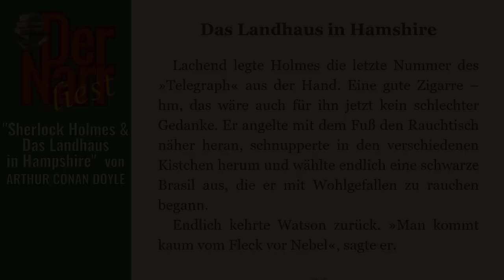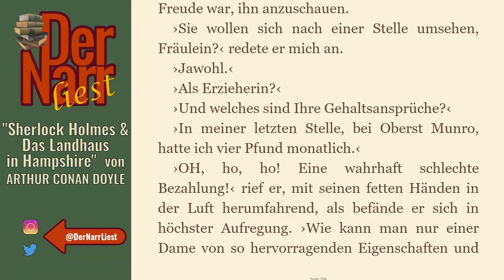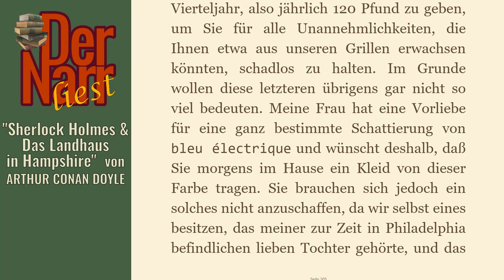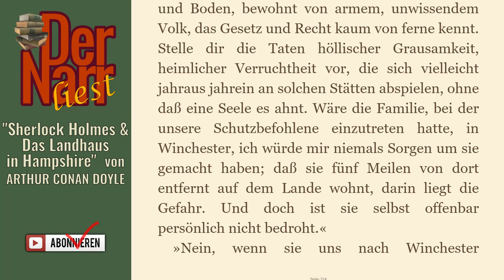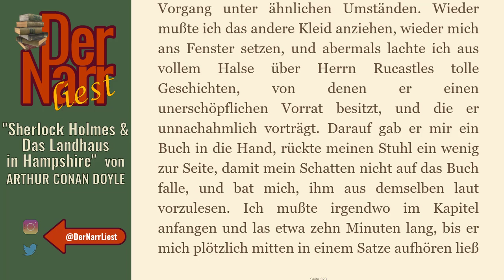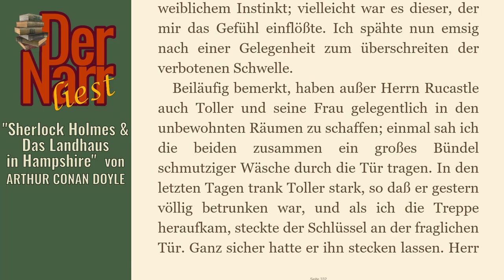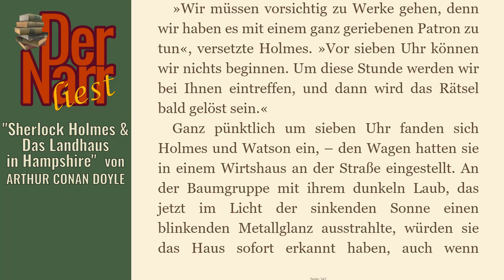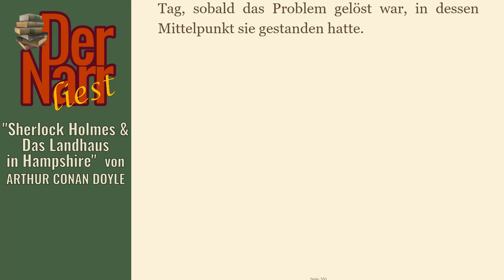Der Narr liest Folge 76: Sherlock Holmes & Das Landhaus in Hampshire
von ARTHUR CONAN DOYLE - "Sherlock Holmes & Das Landhaus in Hampshire"

Das Buch (und viele andere Klassiker) könnt ihr übrigens alle kostenlos bei Amazon.de mit Kindle der gratis Kindle-App oder im Browser lesen direkt

hofnarrgiaccomo(at)web.de